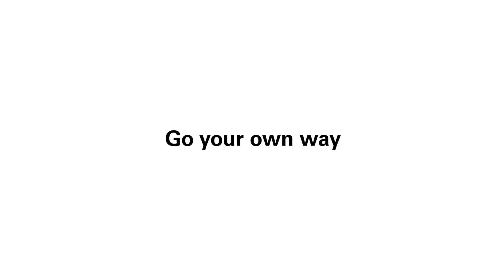First Look at the Oris ProPilot X Calibre 400 Laser